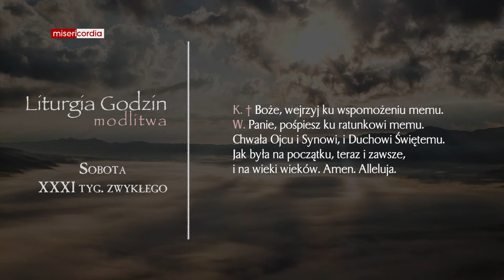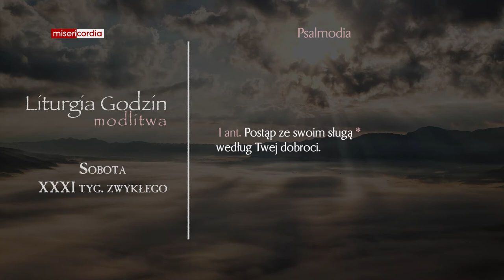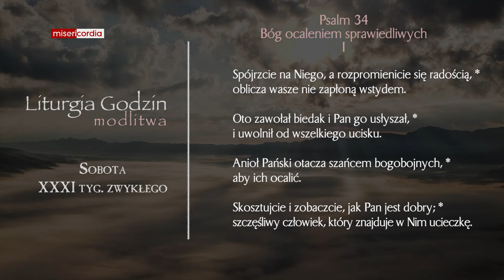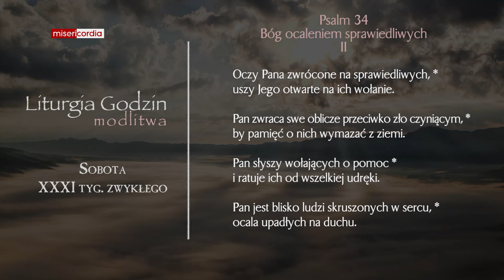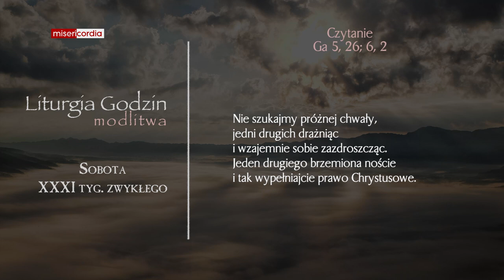Liturgia Godzin | Modlitwa Południowa | Sobota, XXXI tyg. zwykłego